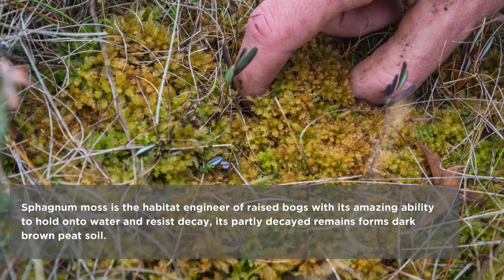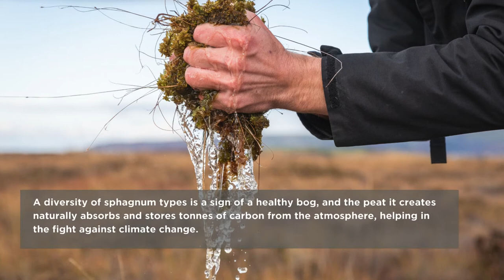LIFE Welsh Raised Bogs Project - bunding restoration work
The LIFE Welsh raised Bogs Project aims to restore seven important raised bogs sites in Wales. Cors Fochno in Ceredigion is part of the project and is featured in this video.

Cors Fochno raised bog is part of the Dyfi National Nature Reserve and is one of the largest actively growing raised bogs in the lowlands of Britain – with peat up to 8 metres deep.

The project aims to restore more natural water levels at Cors Fochno by creating peat bunds, or low-level banks of peat as they are also called. This video shows the extent of the bunds on the site.